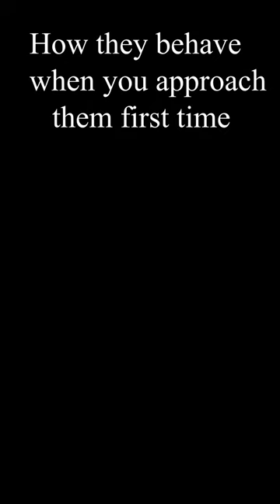My first CRUSH ON the Street : Bombshell movie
How she behaved on the street the first time she met her crush.

Funny with Bombshell in a nollywood movie of Nigeria
My first CRUSH ON the Street
Bombshell movie